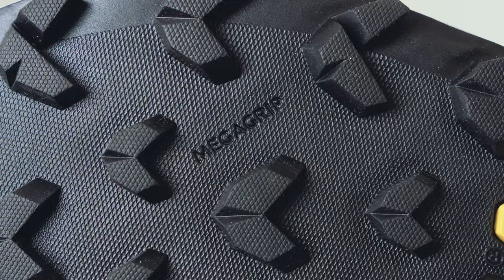Merrell MTL Long Sky Trail Shoe Unboxing // Wiggle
A race-day shoe featuring everything trail athletes need to adapt on long runs in rugged mountain terrain, the Merrell MTL Long Sky Trail Shoes combine premium comfort, support and traction.

A high performing trail shoe for race day, the Merrell MTL Long Sky Trail Shoes boast a lightweight design created with a tear-resistant fabric and breathable mesh. Ensuring a supportive, comfortable stride, an internal bootie and external rear sling offers a locked-in secure fit for the whole foot, all the while an EVA foam midsole with medial post lends cushioning and control as you take on even the most challenging of trails. Additionally, a Vibram® Megagrip outsole provides an expert grip and traction on uneven and unpredictable surfaces.

Top Features:
Mesh and TPU upper
Reflective details for increased visibility in low light
Traditional lace closure
Internal bootie for locked-in fit
External rear sling locks in the heel
Breathable mesh lining
Removable EVA foam insole; EVA foam midsole with medial post for light pronation control
Vibram® Megagrip outsole
Stack height (heel/toe): 27.5mm/19.5mm; Drop: 8mm; Lug: 5mm
Weight: 280g (1/2 pair)